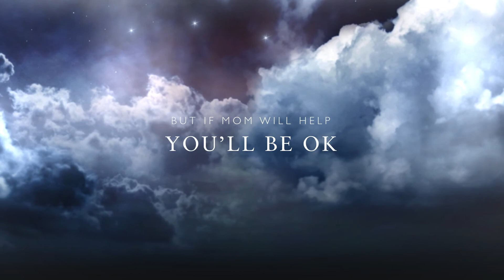Seals in La Jolla